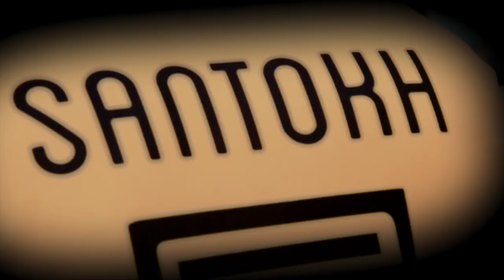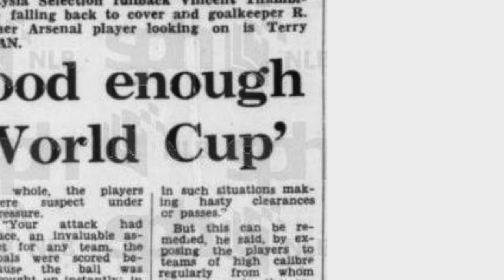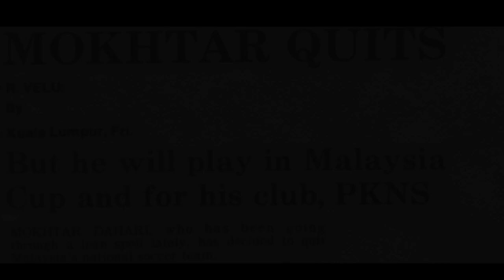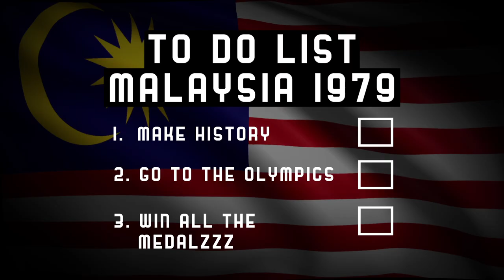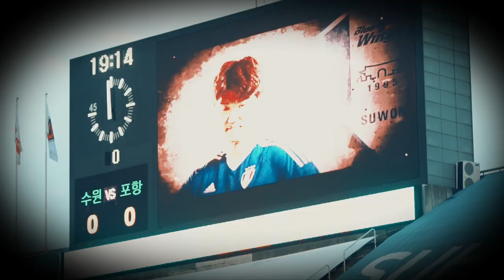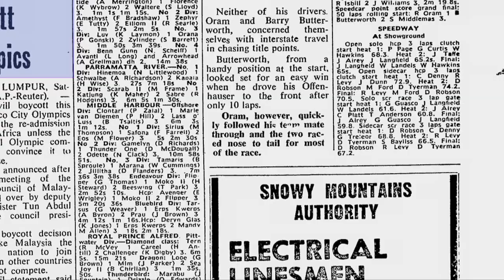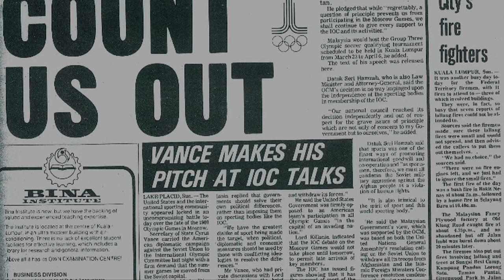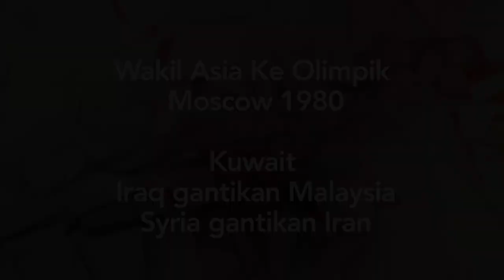Harimau Malaya 1980: Impian Sepasukan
Kita semua mahukan inspirasi. Mahukan semangat, Malaysia boleh.
Ini kisah Harimau Malaya 1980. Pasukan lagenda bola sepak tanah air yang membuktikan segalanya boleh jika semua bersatu.
Mampukah kita ulangi lagi kegemilangan Harimau Malaya 1980?